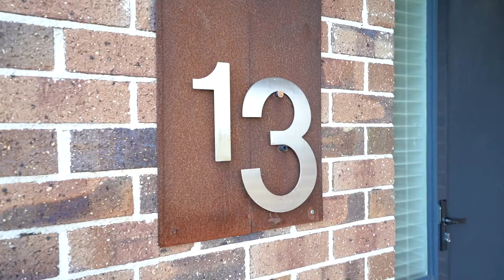FOR SALE - 13 Goddard Street, Tarneit - YPA Wyndham City (James Antonio)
The picture perfect family home close to Tarneit Station & Tarneit P-9 College.
Boasting tremendous upkeep, practicality and located within a stone's throw to all major amenities, this much loved family home is sure to suit any looking for their first home or investment!

Comprising three fitted bedrooms, master with ensuite and walk in robe, open plan family/meals area with adjoining kitchen, fitted with ample cupboard and bench space.

An impressive list of extras include, gas ducted heating, split system air conditioning, remote double car garage, low maintenance front and rear gardens and picturesque outdoor entertaining area, perfect for any lifestyle!

Located in the highly sought after Tarneit Gardens estate you are within close distance to Tarneit P-9 College and Tarneit Senior College, Tarneit North Kindergarten, 167 bus stop, Tarneit Railway Station, Tarneit Gardens shopping complex, Tarneit Central shopping complex and opposite parklands

Do not pass the opportunity to secure your dream home - Inspections are a must!